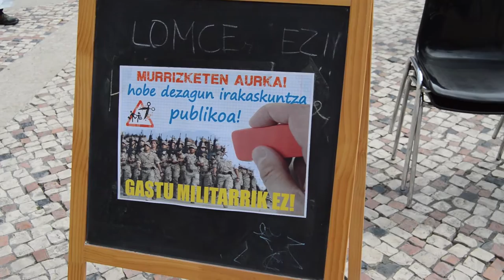Piden que el gasto militar se destine a la educacion publica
Kakitzat y el sindicato Steilas se han concentrado en la plaza Moyua y han realizado una parodia para reivindicar que el gasto militar se destine a la educación pública